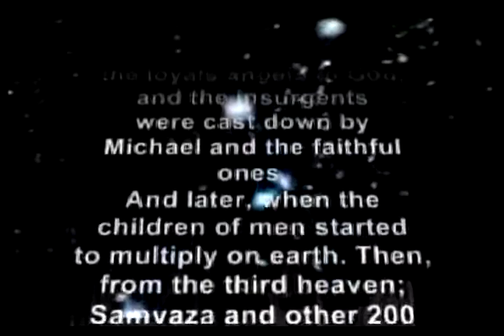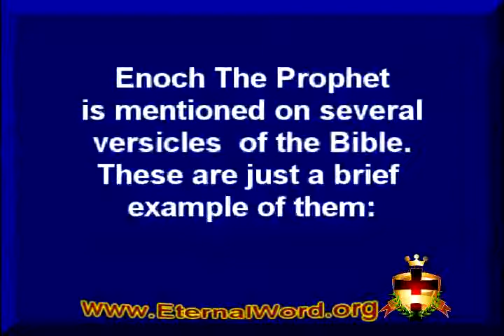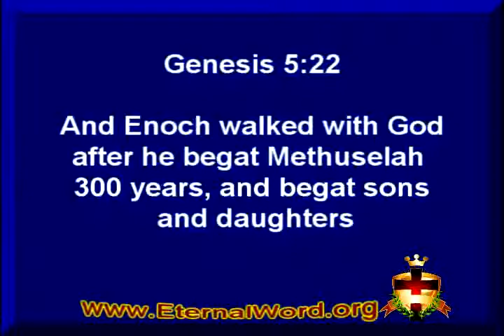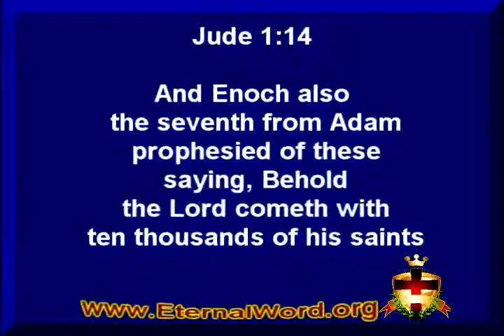Enoch Book of the Watchers Part 1 of 7.flv